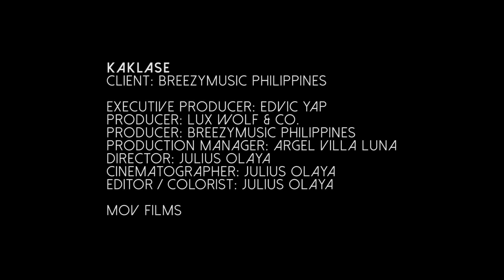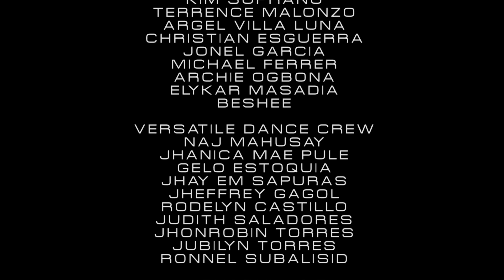Kaklase - Lux & Kejs ( Breezy Music ) (Official Music Video) HD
Perform And Lyrics By
Lux

Instrumental Produce by
Foenineth Rebadulla

Ghack Creation

Breezy Music Phil.